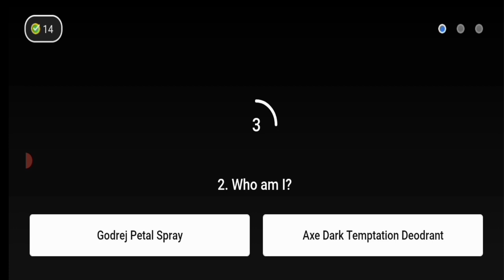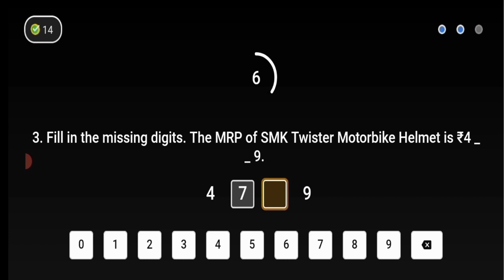Flipkart Daam Sahi Hai Quiz today Answers || S2E142: Flipkart perfect Homes || 25 September 2021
Daam Sahi Hai Flipkart quiz

S2E142: Flipkart perfect Homes

S2E142 Daam Sahi Hai

Daam Sahi Hai quiz

flipkart quiz daam sahi hai today answers

flipkart answer daam sahi hai

flipkart voucher daam sahi hai

25 September 2021 Quiz Answer

Flipkart Videos play win

flipkart answer

flipkart quiz

flipkart price

flipkart gift

answer flipkart

daam sahi hai today quiz

flipkart

today answer daam sahi hai

flipkart quiz

flipkart quiz answer daam sahi hai